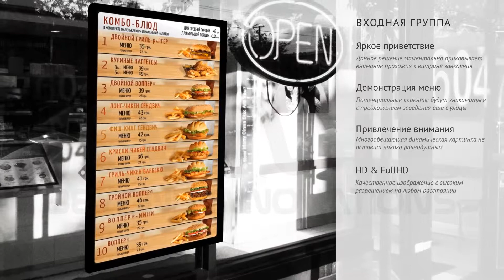Digital Signage in Fast Food Restaurant (QSR)\Digital Signage в фаст-фудах